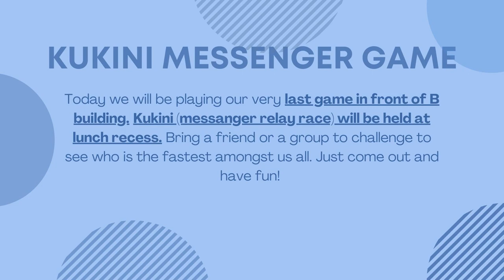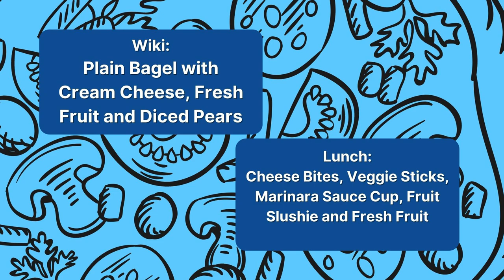12/13/2021 KVIKS News Bulletin